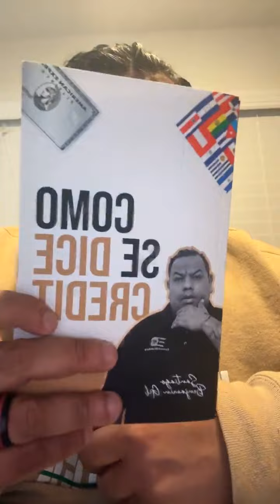LAWTINO CREDIT SHOW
WINNER!

We here for the long run...

More sauce for you guys..